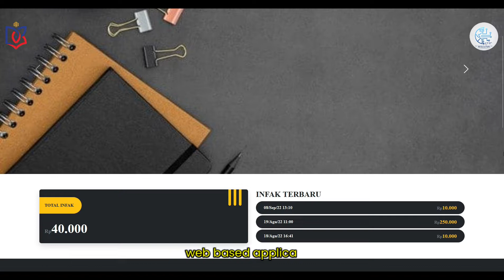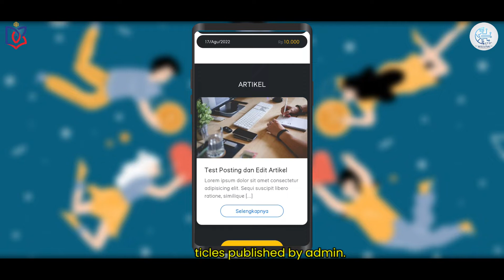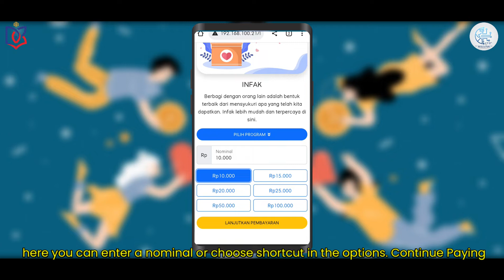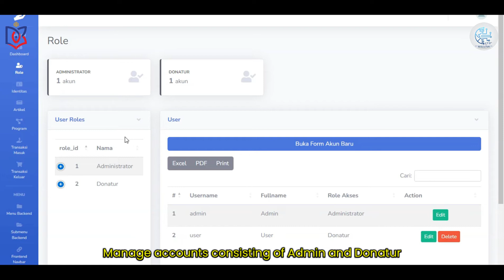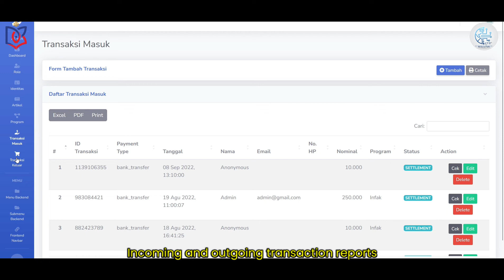Infak Online - Potential Product - IITE 2022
Hiii……..

In this digital era, many people switch from using cash to electronic money (E-Money). In sharing kindness, such as giving donations/infak, it is very possible to do it online like E-Money. We college students from informatics engineering at Duta Bangsa University Surakarta are proud to present our potential product, INFAK ONLINE - a web based application with a 3rd-party payment gateway (midtrans).

We build this applications for convenience in worship, especially for infaq/donations. This web-based application can be accessed on multi-platforms, both on personal computers and smartphone devices. With this infaq/donations, it can be done easily by simply scanning the QR code that has been provided and you will be directed to our website, enter the amount to be donated and done. With this way the keys to heaven will be easier to get and certainly in a modern way!!

Haii……..

Di era digital ini, banyak orang beralih dari menggunakan uang tunai ke uang elektronik (E-Money). Dalam berbagi kebaikan, seperti sedekah/infak, sangat mungkin dilakukan secara online seperti E-Money. Kami mahasiswa teknik informatika Universitas Duta Bangsa Surakarta dengan bangga mempersembahkan produk potensial kami, INFAK ONLINE - aplikasi berbasis web dengan gateway pembayaran pihak ketiga (midtrans).

Aplikasi ini kami bangun untuk kemudahan dalam beribadah khususnya untuk infaq/donasi. Aplikasi berbasis web ini dapat diakses di berbagai platform, baik di komputer pribadi maupun perangkat smartphone. Dengan infaq/sumbangan ini, dapat dilakukan dengan mudah hanya dengan memindai kode QR yang telah disediakan dan Anda akan diarahkan ke website kami, masukkan jumlah yang akan disumbangkan dan selesai. Dengan cara ini kunci surga akan lebih mudah didapatkan dan tentunya dengan cara yang modern!!

The 2nd International Innovation Technology Expo 2022